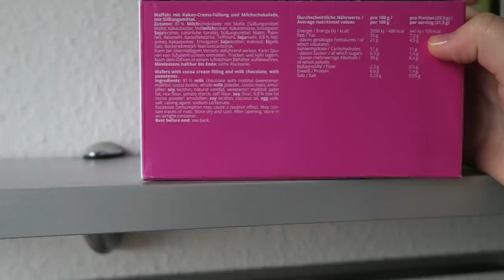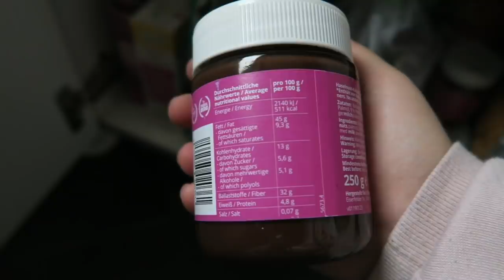XL WochenVlog - Studenten Rezepte, meine erste Gesichtsbehandlung 😱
INFOS:
SCHNITT: iMovie